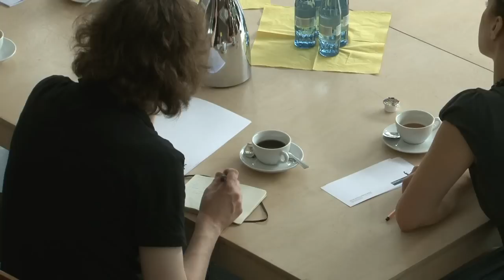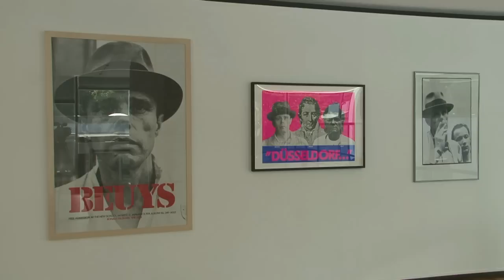Was passiert da im LehmbruckMuseum Duisburg?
Viel wurde umgebaut, nein, besser: in den alten, denkmalgeschützten Zustand zurück versetzt im Lehmbruck Museum in Duisburg. Der Bau wirkt nun wieder im eigentlichen Sinn großzügig und offen. Am 10. Juli 2010 dann soll und wird ein großes Museumsfest im Lehmbruck Museum und dem dazugehörigen Kantpark gefeiert. Eine große Beuys Ausstellung von 2 Privatsammlern, die namentlich nicht genannt werden möchten, wird zu sehen sein. Schwaze Sockel als Novum, die viele Skulptuen noch besser zur Geltung bringen. Ein Risiko, wie Museumschef Raimund Stecker ganz offen in der ihm eigenen Art einräumt, denn die Vorstellung und die dazugehörige Wirklichkeit hätten auch stark auseinanderklaffen können. Doch das ist noch lange nicht alles, es gibt noch viel mehr...und was das ist, können Sie in dem folgenden Gespräch mit dem Direktor des Lehmbruck Museums Professor Dr. Raimund Stecker hören...